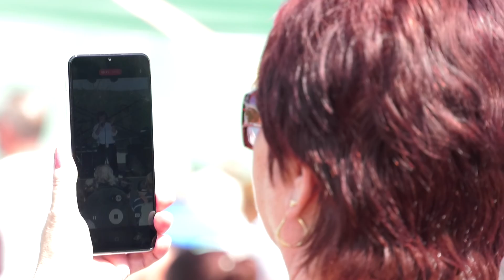Dubské slavnosti 2022